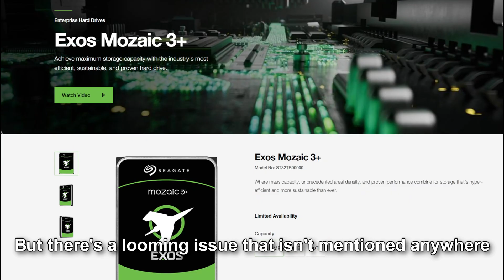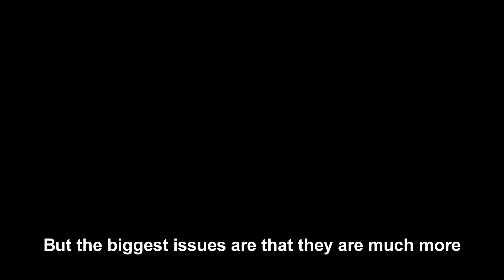The Problem With 30TB HDDs